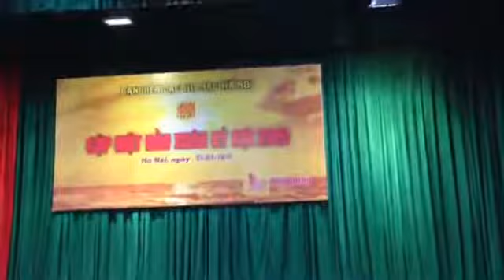10000000 2111961655590572 309385791855354338 n